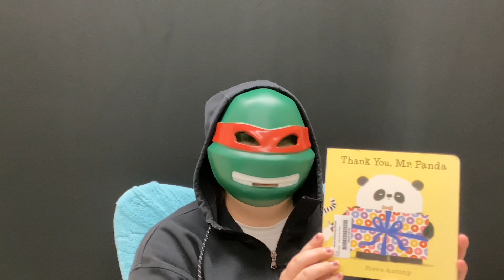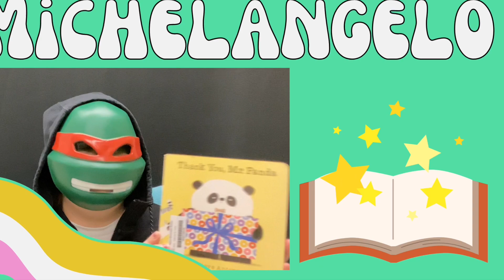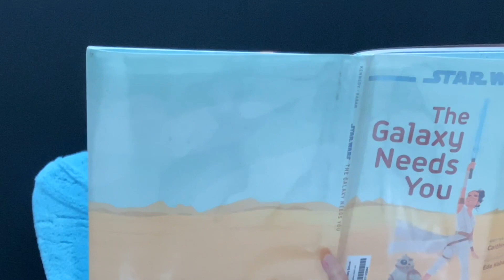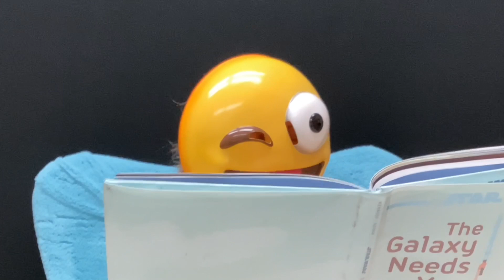Thursday, March 7